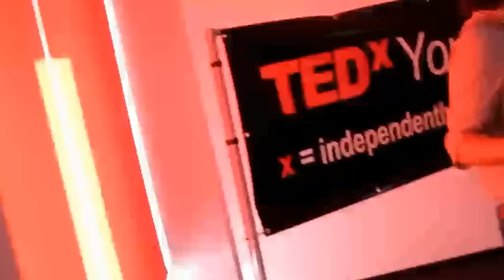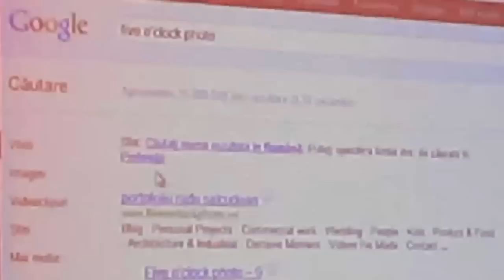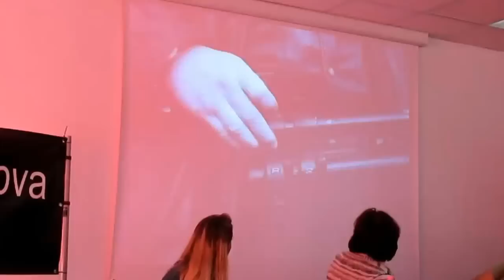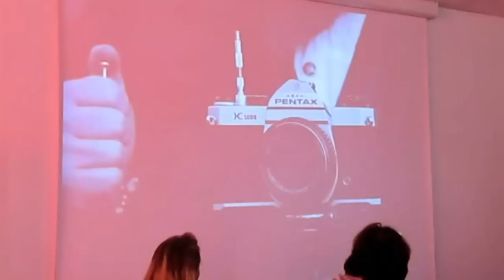Prezentare Chinezu TEDxYouth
Prezentare Chinezu la TEDxYouth @Craiova 03 septembrie 2012